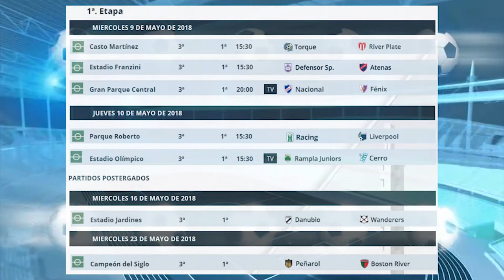07.05.18 - LA NOCHE DEL FUTBOL HD - BLOQUE 1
Análisis de la definición del Torneo Apertura 2018.
Conducción: Julián Jaime
Panel:
Valeria Hernández
Gianni Michellini
Otello Roberto
Julio C.Antúnez
Realización: MVD films